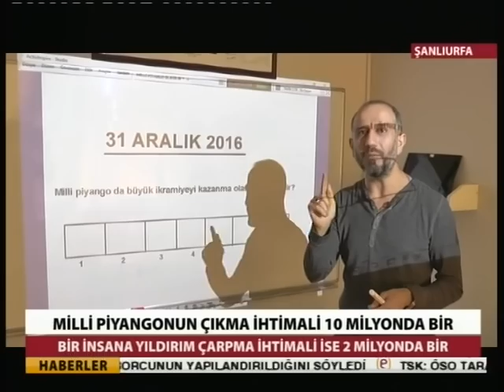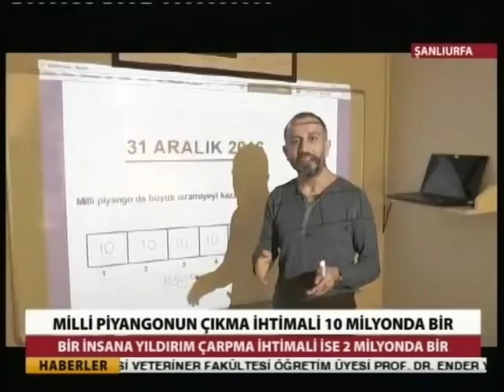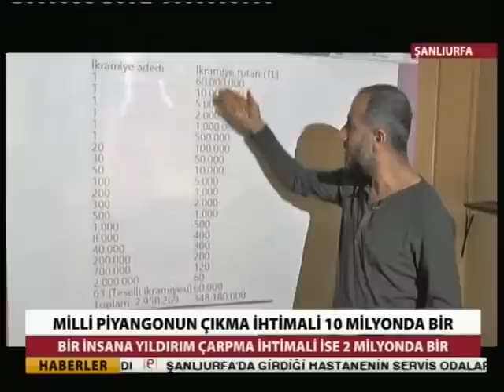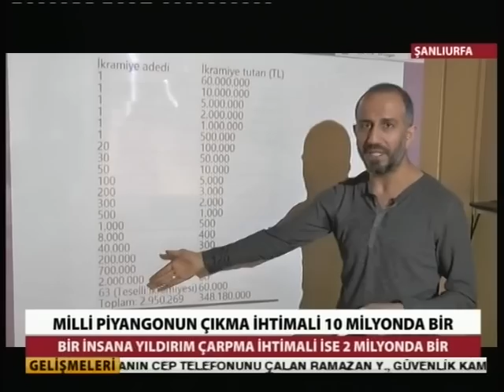MİLLİ PİYANGO BİLETİ ALACAKLAR DİKKAT..